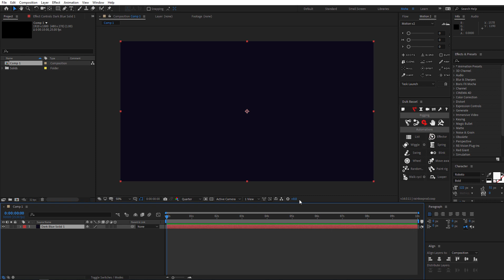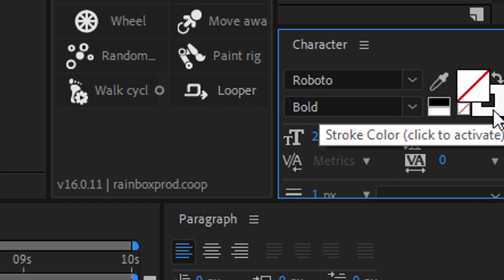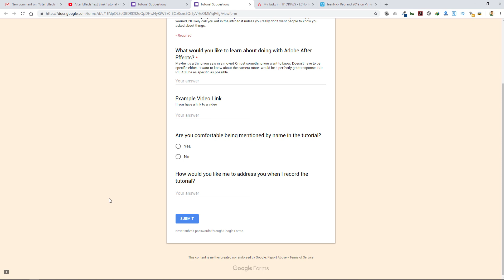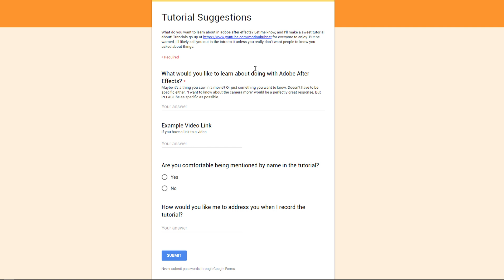How to Use the Echo Text Effect in After Effects - Motion Graphics Tutorial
In this After Effects tutorial, you’ll learn how to create a stunning echo text effect that adds depth and movement to your animations! This eye-catching technique is perfect for enhancing titles, lower thirds, and any text-based projects.